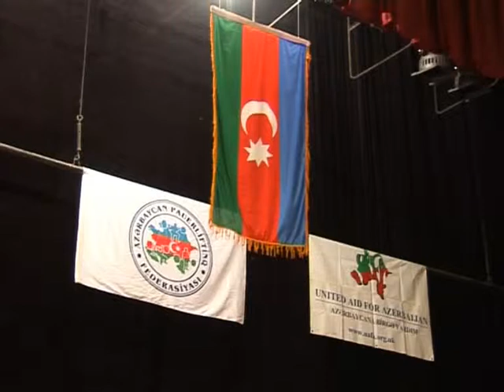Gencede paurliftinq yarisi 22.09.2012